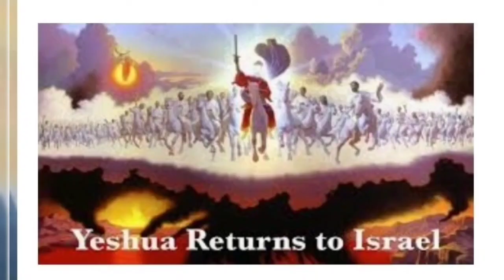You can't do spellwork, use dark magic or entities for spiritual warfare and expect lasting results